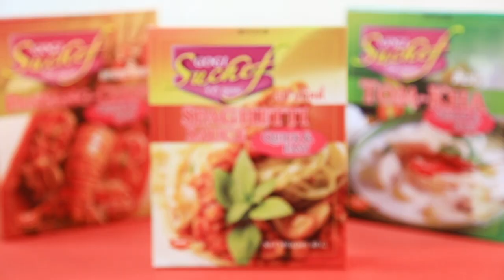พริกหยวกสอดไส้ สูตรเด็ดแจกฟรี! โดย อาจารย์ ยิ่งศักดิ์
ผลิตภัณฑ์ : แป้งทอดกรอบ ฮอทแอนด์สไปซี่ 2 in1 กระเทียมพริกไทย ตราโกกิ : Gogi brand tempura flour with 2 flavours Hot & Spicy Garlic Pepper

สิ่งที่ต้องเตรียมสำหรับ (พริกหยวกสอดไส้)

พริกหยวก 7 เม็ด
เนื้อกุ้งสับ 100 กรัม
เครื่องปรุงรสสูตรกระเทียมพริกไทย 8 กรัม (1 ซอง)
แป้งทอดกรอบ ฮอทแอนด์สไปซี่ 2 in1
กระเทียมพริกไทย ตราโกกิ 100 กรัม (1 ซอง)
น้ำเย็นจัด 140 มิลลิลิตร
เครื่องปรุงรสสูตรเผ็ด 8 กรัม (1 ซอง)
หอมแดงเจียว สำหรับโรยหน้า

วิธีทำ (พริกหยวกสอดไส้)

1. ใช้มีดตัดบริเวณขั้วเม็ดพริกครึ่งหนึ่งไม่ให้ขาดออกจากกัน จากนั้นกรีดตรงกลางเม็ดพริกให้เป็นแนวยาวนำไส้และเมล็ดพริกออก เตรียมไว้
2. ผสมเนื้อหมูบด เนื้อกุ้งสับ ไข่ไก่ ปรุงรสด้วย เครื่องปรุงรสสูตรกระเทียมพริกไทย นวดส่วนผสมให้เข้ากัน จากนั้นนำไปบรรจุลงในพริกหยวก เตรียมไว้
3. ผสม แป้งทอดกรอบรสฮอทแอนด์สไปซี่ 2 in 1 กระเทียมพริกไทย ตราโกกิ กับ น้ำเย็น คนส่วนผสมให้เข้ากัน นำพริกหยวกสอดไส้ลงชุบแป้งให้ทั่ว นำลงทอดในน้ำมันที่อุ่นเตรียมไว้ ทอดจนกระทั่งพริกหยวกและหมูสุกลอยตักขึ้นพักไว้ให้สะเด็ดน้ำมัน
4. จัดพริกหยวกสอดไส้ลงในภาชนะสำหรับเสิร์ฟ โรยหน้าด้วย เครื่องปรุงรสสูตรเผ็ด หอมแดงเจียว พร้อมรับประทาน

Line @yingsakfood